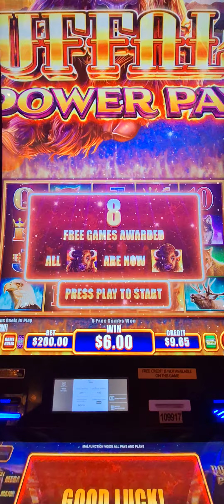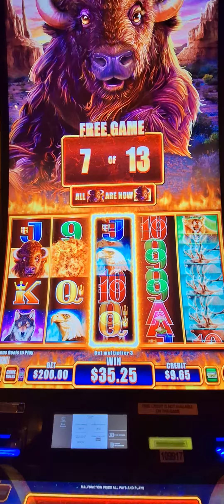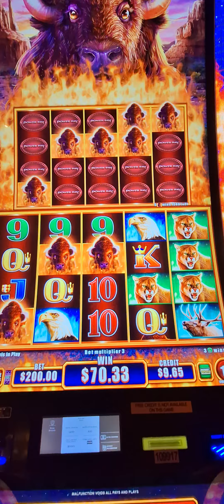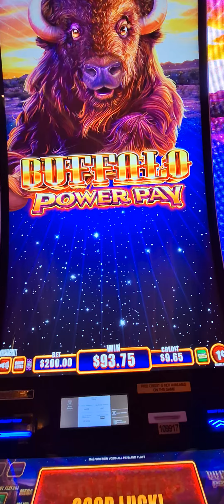Buffalo Power Pay Buying a 200 Dollar Bonus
Wynn Las Vegas